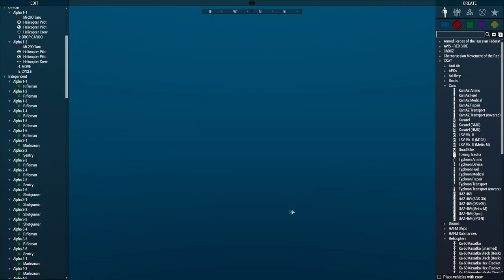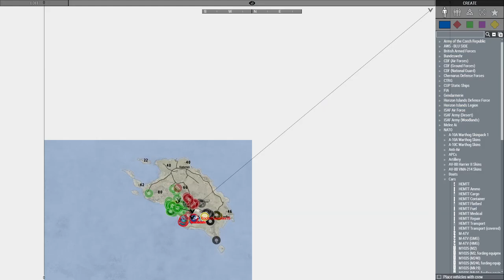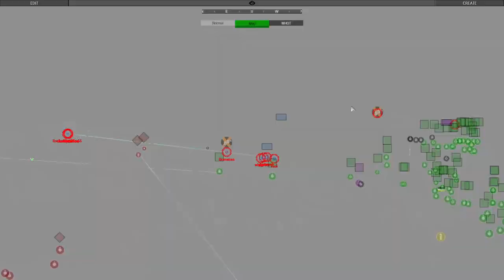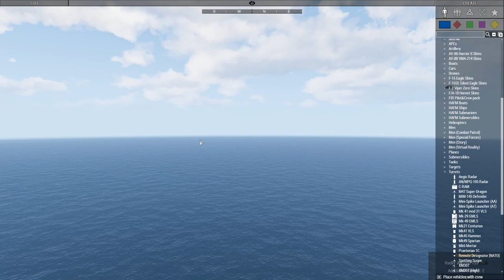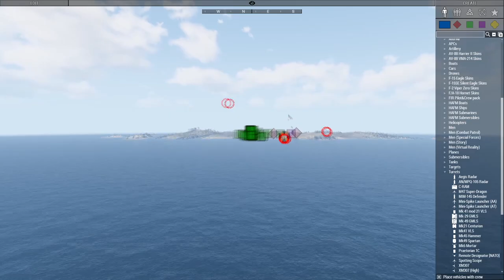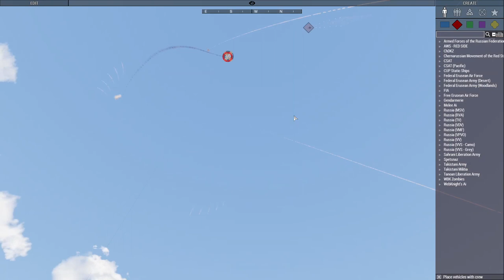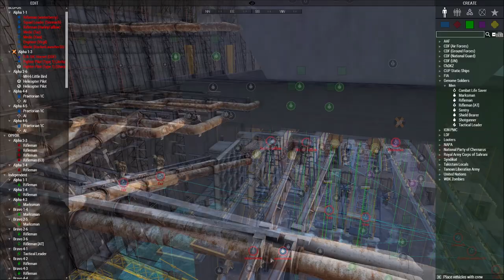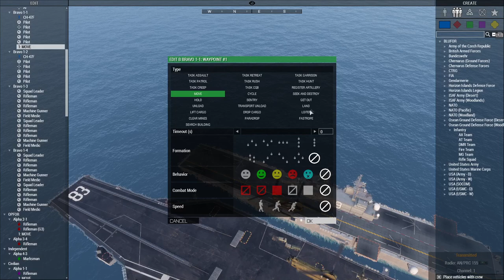Assault on the Airship Factory! (Ace Combat Op)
Do you like Parkour? What about Platforming? Well, I made an op where the team had to do just that to get to their objective!

Don't got Arma? Community Discord!